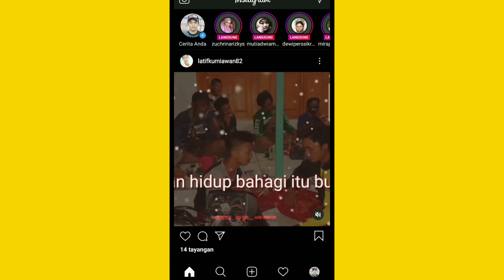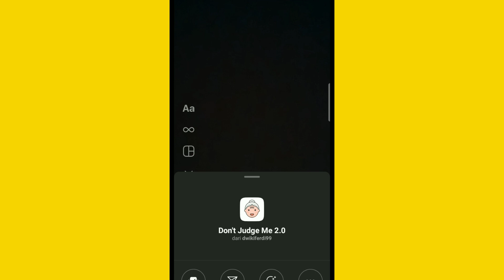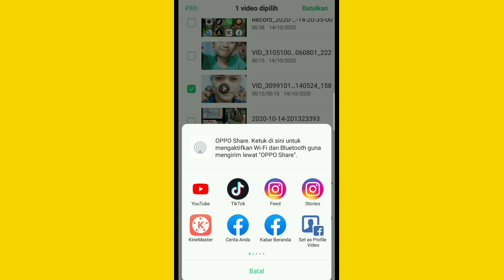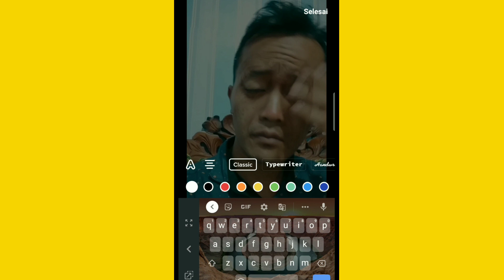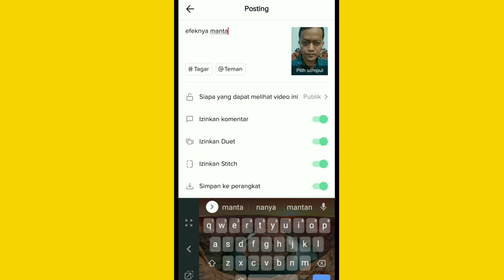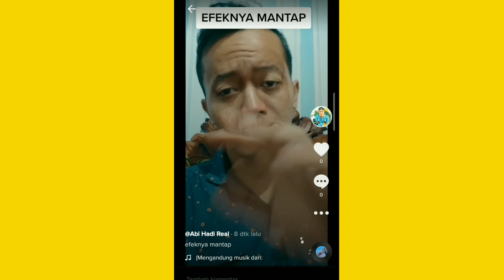cara buat video tiktok pake filter instagram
Berikut video tutorial cara buat video tiktok pake filter instagram dengan mudah

Alat perekam        : hp Oppo A7
Aplikasi edit          :Kine master
Edit THUMBNAIL :pixel lab
Edit foto                 : SNAPSHEED
Aplikasi kamera    :open CAMERA